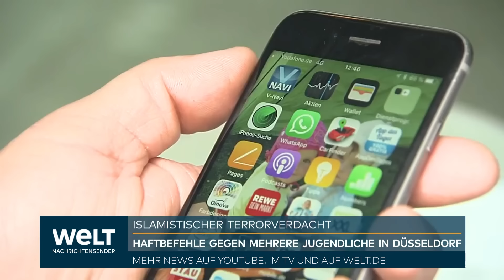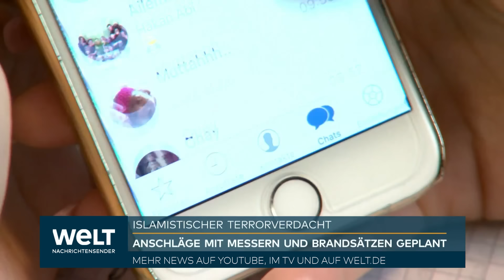TEENAGER TERROR: 15 und 16-Jährige planen Anschläge | Radikalisierung durch islamistische Influencer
Sie sind erst 15 und 16 Jahre alt: Vier Jugendliche aus NRW und Baden-Württemberg sollen einen islamistischen Terroranschlag geplant haben. Jetzt sitzen sie in U-Haft. Zwei von ihnen sind Mädchen.

Düsseldorf  - Vier Jugendliche aus Nordrhein-Westfalen und Baden-Württemberg sollen einen islamistischen Terroranschlag geplant haben. Die Verdächtigen im Alter von 15 und 16 Jahren sitzen bereits seit Ostern unter Terrorverdacht in Untersuchungshaft, wie die Generalstaatsanwaltschaft Düsseldorf am Freitag mitteilte. Die Beschuldigten seien dringend verdächtig, einen Terroranschlag «gemäß den Zielen und der Ideologie des Islamischen Staats (IS)» vorbereitet zu haben. Zuvor hatte die «Bild»-Zeitung berichtet.

Bei den Festgenommenen handelt es sich laut NRW-Innenminister Herbert Reul (CDU) um eine 15-Jährige aus Düsseldorf, einen 15-Jährigen aus Lippstadt, eine 16-Jährige aus Iserlohn und einen 16-Jährigen aus Ostfildern (Baden-Württemberg). Sie sollen sich den Terror-Ermittlern zufolge zu einem Verbrechen – Mord und Totschlag – «in Tateinheit mit der Vorbereitung einer schweren staatsgefährdenden Gewalttat» bereit erklärt haben.

Reul zufolge war die Polizei in Hagen zunächst auf die 16-Jährige aus Iserlohn aufmerksam geworden, weil es Hinweise gab, dass das Mädchen ausreisen wollte, um sich dem IS anzuschließen und in seinen Reihen zu kämpfen. Darüber soll sie sich mit dem Mädchen aus Düsseldorf ausgetauscht haben. Bei der Auswertung ihres Handys seien die Ermittler dann auf einen zweiten Chat gestoßen, in dem die Anschlagspläne diskutiert wurden.

Dabei habe sich der 15-jährige aus Lippstadt den Ermittlungen zufolge als treibende Kraft hervorgetan. Vierter Chat-Teilnehmer sei der Jugendliche aus Ostfildern gewesen.

«Von der ersten Kenntnis bis zur letzten Festnahme sind nur fünf Tage vergangen», sagte Reul. Er sei froh, dass es so schnell gelungen sei, die Anschlagspläne zu durchkreuzen. Was ihm zu schaffen mache, sei das Alter der Verdächtigen. «Das Internet hat bei ihrer Radikalisierung bestimmt eine Rolle gespielt. Der Social-Media- und Internet-Konsum ist vielleicht auch einer der Gründe, warum die Kinder- und Jugendkriminalität steigt.»

Einen konkreten Anschlagsplan mit Zeit und Ort soll es Sicherheitskreisen zufolge nicht gegeben haben. Als Anschlagsstädte seien aber Dortmund, Düsseldorf und Köln diskutiert worden. Man habe über Angriffe mit Messern und Molotow-Cocktails auf Menschen in Kirchen oder auf Polizisten in Polizeiwachen nachgedacht. Reul nannte auch noch Hagen und Iserlohn als Städte, die zunächst im Visier gewesen seien. In Iserlohn sei es um Anschläge auf Kirchen und Synagogen gegangen.

Islamistische Influencer richteten sich inzwischen besonders an Jugendliche, hieß es. Denen sei das grausame Treiben des IS in Syrien und dem Irak bis 2015 wegen ihres Alters vermutlich überhaupt nicht präsent.